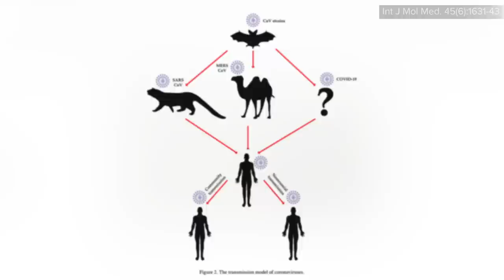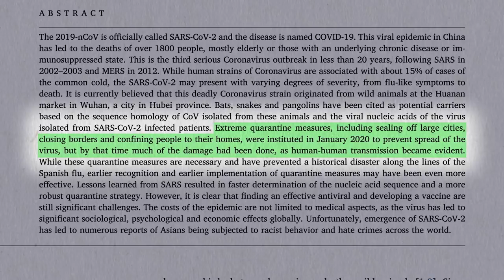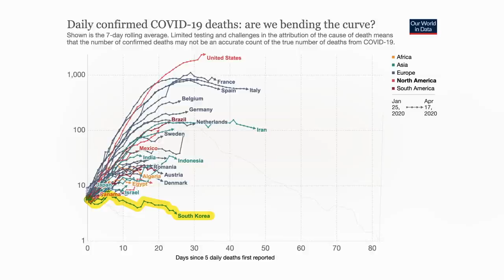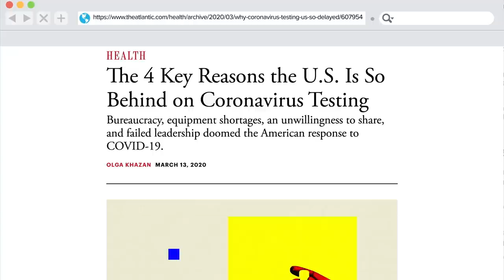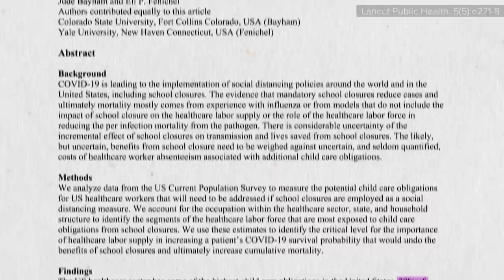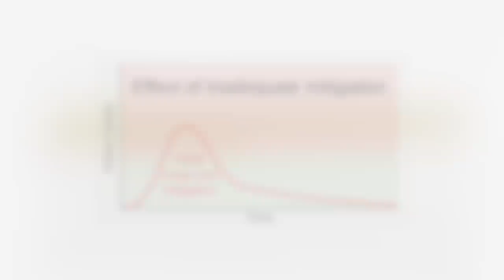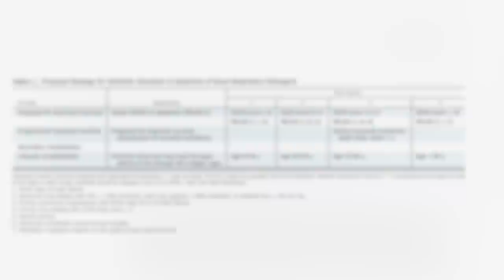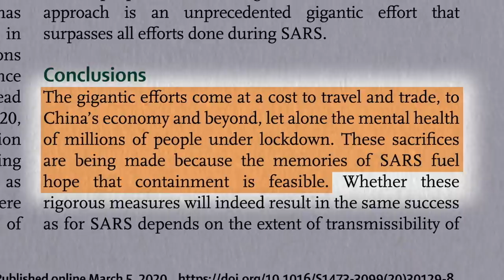Social Distancing, Lockdowns & Testing: How to Slow the COVID 19 Pandemic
Are social distancing, lockdowns or wide-spread testing the solution? What we can learn from other countries and the 1918 pandemic to slow COVID-19.

You can download the whole series (for free) right now, and take an even deeper dive in my new book How to Survive a Pandemic (note: all my proceeds from this book are donated to pandemic prevention charities).

Have a question about this video? and someone on the NutritionFacts.org team will try to answer it.

Want to get a list of links to all the scientific sources used in this video? You’ll also find a transcript and acknowledgements for the video, my blog and speaking tour schedule, and an easy way to search (by translated language even) through our videos spanning more than 2,000 health topics.

Image credit: JamesAlan1986 / Wikipedia